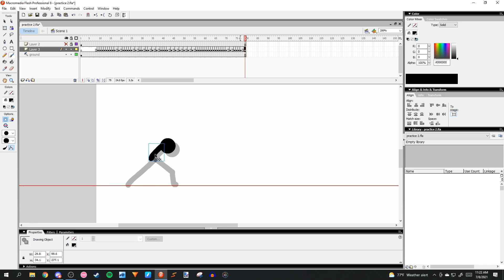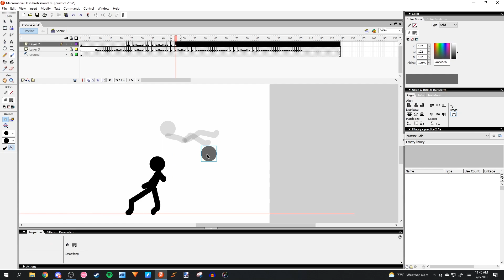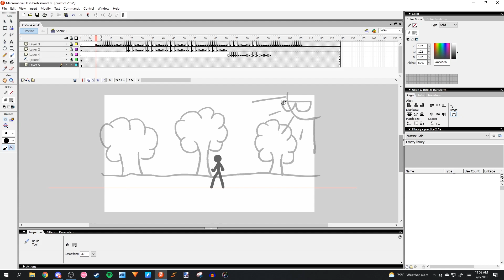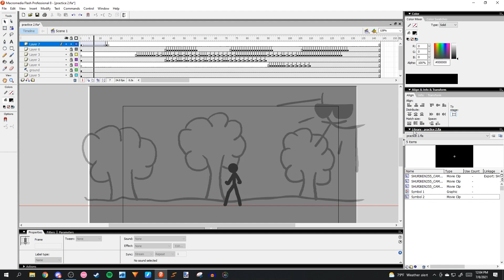Animation Timelapse #1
ive always wanted to do a timelapse but never could animate one thing for so long without always perfecting it or starting over because i dont like it. until recently, i was able to just not care anymore and to prioritize having fun than making it perfect. expect to see more of these in the future cause i really enjoyed making this